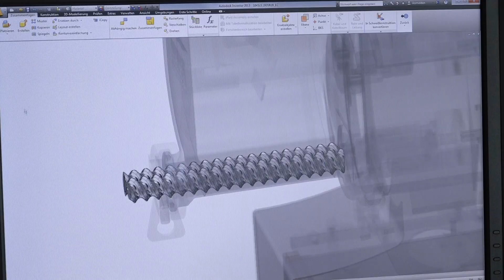3D Drucker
Druckfrisch in 3D: Wie die Entwicklungsabteilung von Brabender Technologie diese flexible Technik zur Prototypenproduktion nutzt.